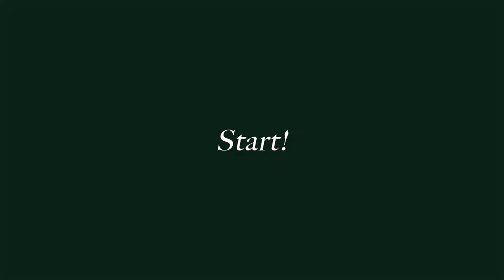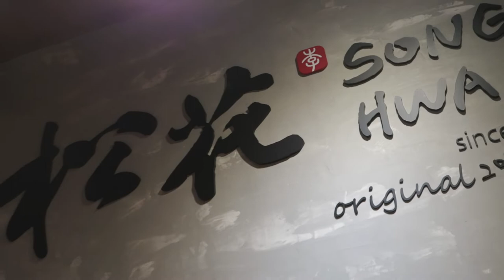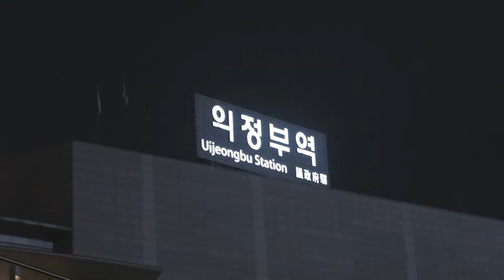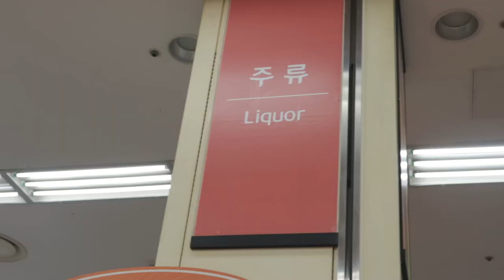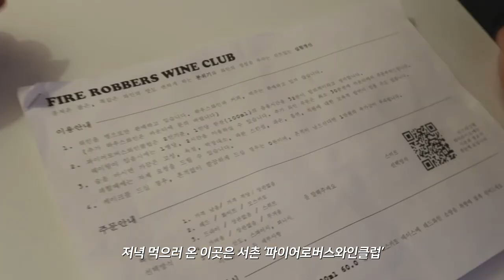vlog. 12월의 연말 브이로그(캐롤 연주, 호캉스&선물 교환) | 뱅쇼 만들기,신라스테이 서대문,샤넬립밤,사봉,레터링케이크,벨라앤루카스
*1080p화질로 설정하시면 쾌적하게 시청하실 수 있습니다*

안녕하세요 오드리입니다 (งᐖ)ว
너무너무 오랜만이네요...! 그동안 '바쁨+찍을 거 없음'을 핑계로 오랫동안 업로드를 못 했어요 ;ㅅ; 당분간 찍고 편집할 거리들이 많아서 꾸준히 업로드 할거에요!

12월은 약속으로 가득해서 바쁘게 보내고 있어서 행복하네요..!
(그 와중에 일은 안 바빠서 더 행복...)
다들 따뜻하고 해피한 연말 보내시길 바랍니당~

오늘도 시청해주신 모든 분들 정말 감사합니다

filmed&edited by oddlee